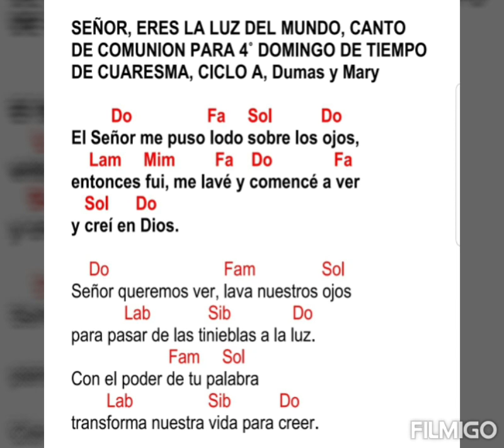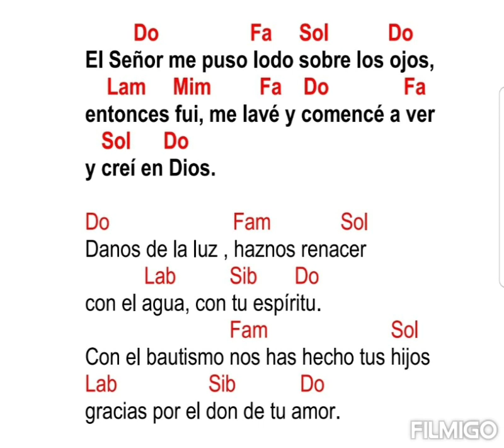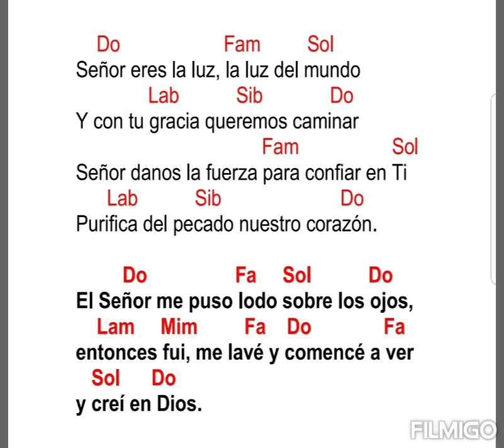Señor, Eres la Luz del Mundo, Canto de Comunión para el 4° Dom. de Cuaresma, Ciclo A, Dumas y Mary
Incluye la Antifona de Comunion del 4to. Domingo de Cuaresma, ciclo A

Do Fa Sol Do
El Señor me puso lodo sobre los ojos,
 Lam Mim Fa Do Fa
entonces fui, me lavé y comencé a ver
 Sol Do
y creí en Dios.

 Do Fam Sol
Señor queremos ver, lava nuestros ojos
 Lab Sib Do
para pasar de las tinieblas a la luz.
 Fam Sol
Con el poder de tu palabra
 Lab Sib Do
transforma nuestra vida para creer.

Do Fam Sol
Danos de la luz , haznos renacer
 Lab Sib Do
con el agua, con tu espíritu.
 Fam Sol
Con el bautismo nos has hecho tus hijos
Lab Sib Do
gracias por el don de tu amor.

 Do Fam Sol
Señor eres la luz, la luz del mundo
 Lab Sib Do
Y con tu gracia queremos caminar
 Fam Sol
Señor danos la fuerza para confiar en Ti
 Lab Sib Do
Purifica del pecado nuestro corazón.